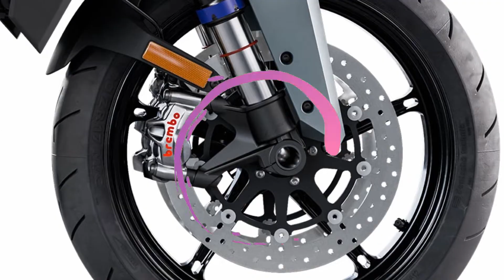2022 KTM 1290 Super Duke GT Release Date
2022 KTM 1290 SUPER DUKE GT - Powered by a 175 horsepower V-twin cranking out 141 Nm of torque.